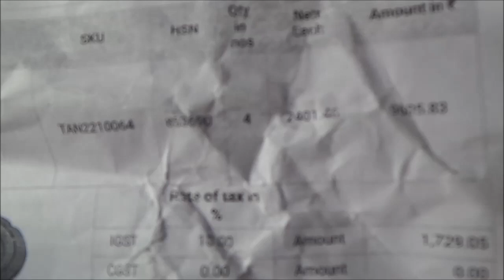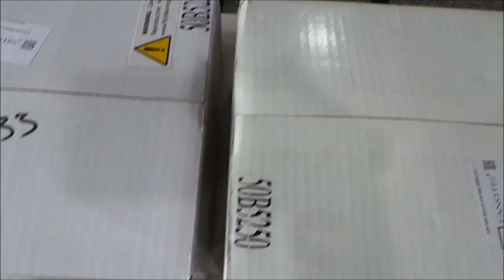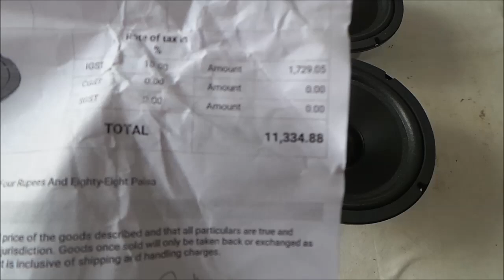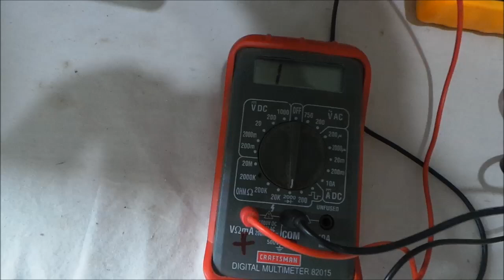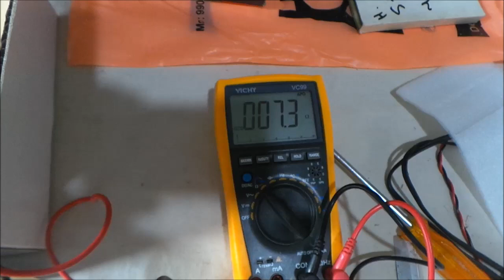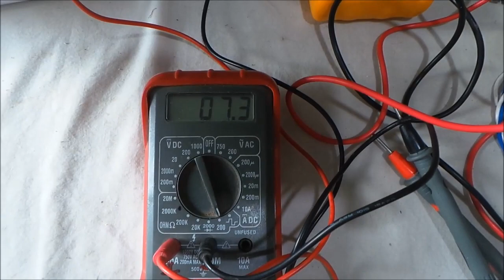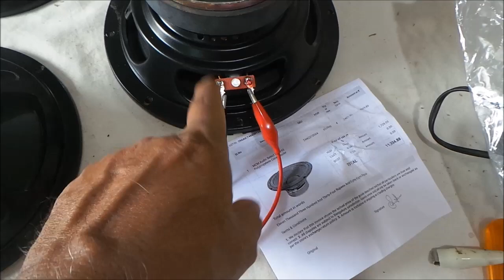MCM Audio Select 55-1195 woofer 8"70 watt 8 ohms महेंगे लेकिन बेस्ट कोलेटी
ABHI PRICE BADH GAYA HEY
polypropylene-cone-woofer?gclid=CjwKCAjwzeqVBhAoEiwAOrEmzbRC53oAkCEO3iQ9lXa1pxztDc83H7L8_ZTqrndWrI4tvnJGYxevixoCV1AQAvD_BwE
8’’ Polypropylene Cone Woofer
Newark.com/multicomp-pro
Farnell.com/multicomp-pro
Specifications
Dimensions  : 8″ (205mm)
Impedance  : 8Ω
Input  : Max. 80W
Free Air Resonance  : 45 ±9Hz
Sensitivity  : 89±2 δB/W/M, 2.83V
Frequency Range  : FO ~ 4000Hz
Sine Wave Test  : 10V
Weight  : 1400 grams
Life Test  : 40W, 8H, EIA white noise
Basket  : Stamped steel
Dust cap  : Mylar
Voice Coil
Diameter  : 35.5mm
Length  : 12.6mm
Layer  : 2mm
Former Material  : Aluminium (ASV)
Wire Material  : Copper (SVW)
Cone Paper
Cone Material  : PPM
Surround Material  : Foam
Magnet
Diameter  : 100mm
Height  : 20mm
Material  : Ferrite
Weight  : 503g
Gap(H)  : 5mm
Parameters
DC Resistance  : Re: 6.6Ω
Resonance Frequency  : Fs: 49.2Hz
Maximum Impedance  : Zm: 24.3Ω
Mechanical Q Factor  : Qms: 2.377
Electrical Q Factor  : Qes: 0.905
Total Q Factor  : Qts: 0.655
Linear Displacement  : Xmax: 3.8mm
Moving Mass  : Mms: 20.56g
Equivalent Volume  : Vas: 32.2 (1)
Sensitivity  : SPL: 88.2 (δB)
Suspension Compliance  : Cms: 0.508mm/N
BL product  : Bl: 6.81 (N/A)
Driver Piston Diameter  : D: 164mm
Voice Coil Inductance  : Le(1K): 1.19mH